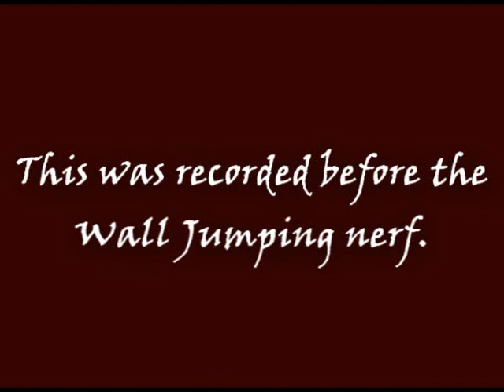Alterac Valley - Badlands Plateau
Outside the playing area of Alterac Valley in World of Warcraft.
Recorded before the Walljumping nerf.

Made by Lobbanid